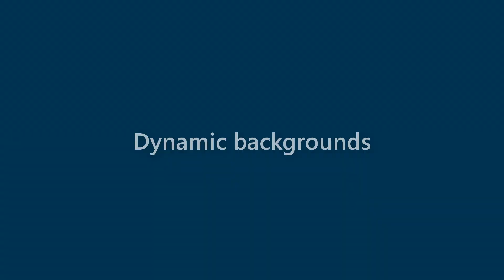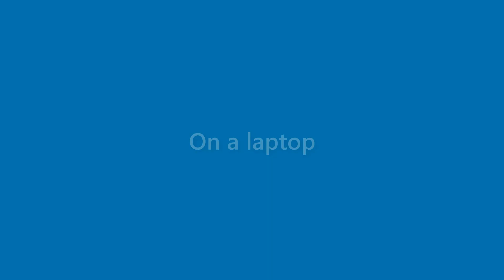Sidney Emerson - appearance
Name Look - Sidney Emerson - appearance. In this video we present "Sidney Emerson" name look and feel in various scenarios.
This video will cover:
How does "Sidney Emerson" look as a personal letterhead?
How does "Sidney Emerson" look on a business card?
How does "Sidney Emerson" look on a computer/laptop screen?
How does "Sidney Emerson" look with different background colors?
How does "Sidney Emerson" look with various fonts?